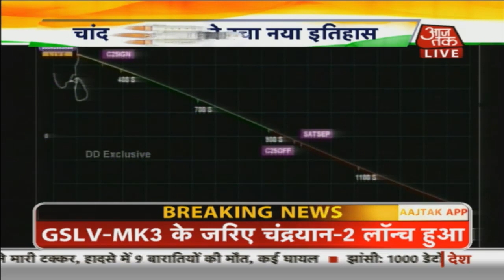Chandrayaan 2: अंतरिक्ष में भारत ने रचा इतिहास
Chandrayaan 2 has successfully been launched into space by the scientists at ISRO. The take-off was a dream of millions that came true.

Aaj Tak Live TV | Hindi News LIVE 24X7 | Chandrayaan-2 Launch LIVE | मिशन चंद्रयान 2 LIVE
Chandrayaan 2 Launch Live: Isro Moon Mission, Chandrayaan 2 is all set for the much-anticipated launch this afternoon after the initial attempt on July 15 was abandoned due to a technical snag. The ambitious second Moon mission of India is expected to lift off from the Sriharikota space station at 2:43 pm. Chandrayaan 2 will take off aboard the most powerful GSLV-Mk-III rocket dubbed ‘Baahubali’. The countdown for the lift-off started at 6:43 pm on Sunday and it will finally end with the rocket soaring into the skies, carrying a “billion dreams” with it, as observed by Isro. On July 15, the launch was called off 56 minutes and 24 seconds before the scheduled blast off at 1.55 am from the spaceport in Sriharikota following a technical problem in the rocket. The glitch had occurred when liquid-propellant was being loaded into the rocket's indigenous cryogenic upper stage engine. On Sunday, Isro said in a statement that all glitches have been removed and the rocket is ready for launch.